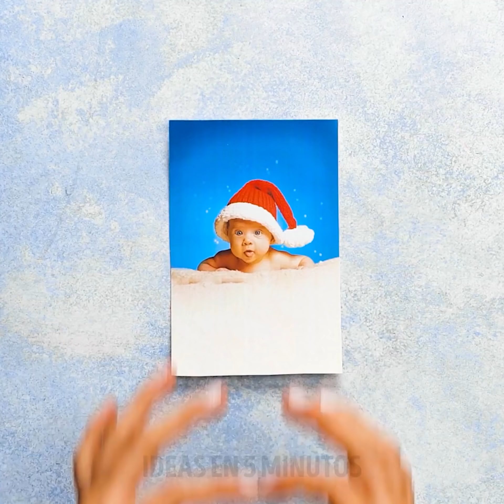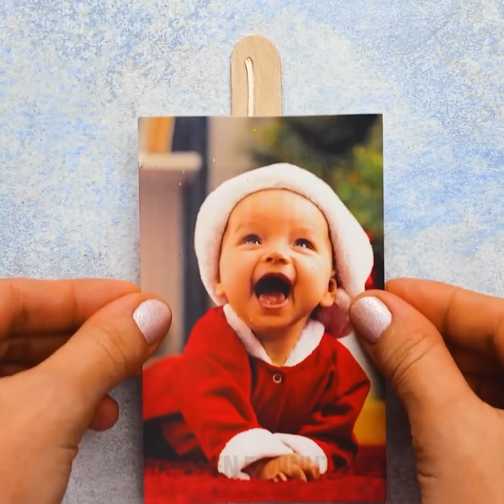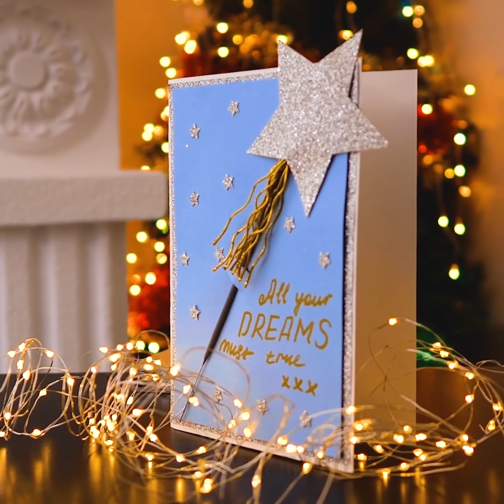27 SIMPLES IDEAS DE DECORACIÓN DIY DE NAVIDAD PARA TODA LA FAMILIA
¡Ya se ve la Navidad, y en tu casa también debería notarse! Pero si no tienes ideas de cómo decorar tu hogar para que se sienta navideño, tenemos justo lo que necesitas. Con el video de hoy vas a aprender cómo hacer un montón de diferentes decoraciones navideñas y otras lindas cosas. Comenzaremos haciendo un papel de envolver muy original usando un quitapelusa, algunas figurinas ¡y pintura!

Después te mostraremos cómo hacer el más lindo copo de nieve de papel que puedes colgar de donde sea. ¡Entre más, mejor! Si necesitas una idea para hacer y mantener ocupados a los más pequeños, hacer sus propios árboles de Navidad con papel es ideal. Nuestra siguiente idea es perfecta si te gustan las velitas. Finalmente, aprenderás como hacer paletas largas que puedes usar de decoración donde sea, ¡pero nosotros creemos que se ven geniales en la puerta para recibir a tus invitados!

MARCAS DE TIEMPO:

0:36 - Papel de regalo original

2:40 - Copos de nieve de papel

6:01 - Árboles de Navidad de papel

9:37 - Portavelas para té

14:03 - Paletas grandes